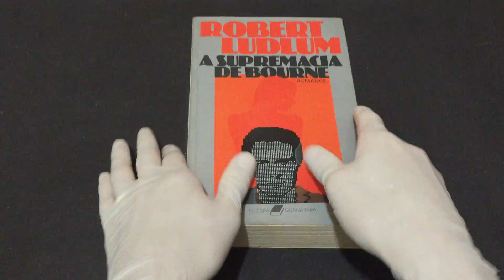IMG 0606A Supremacia de Bourne